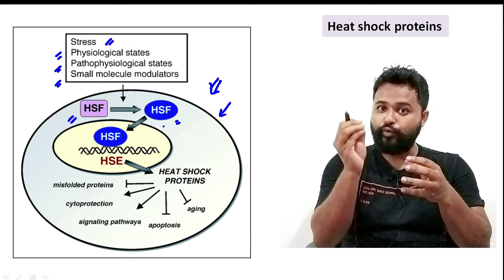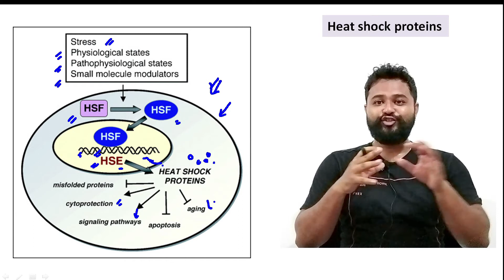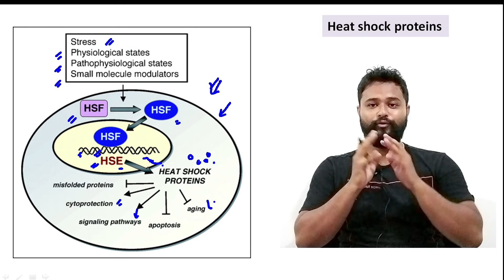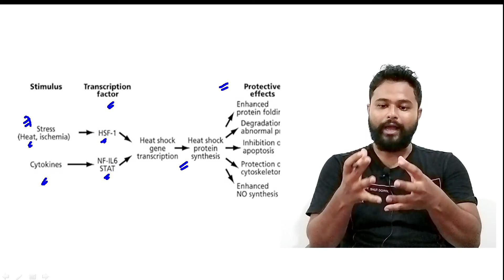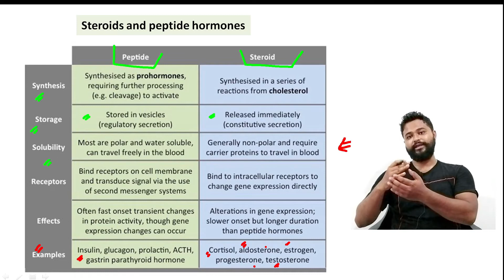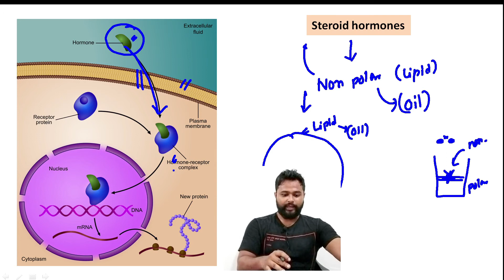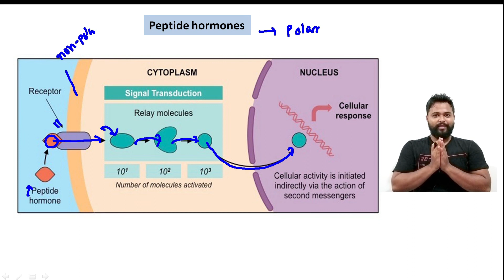Heat Shock proteins|Steroid & peptide hormone| Unit 5 || Class 8 || Axomia Botany || BOTANY MAJOR GU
Viewers get to learn the working mechanism and the concept of heat shock proteins. The regulation of heatr shock proteins is explained in a simple way. Viewers will also learn the difference between steroid and peptide hormones along with their working mechanism. Plzz watch the full length video for more details.

Heat Shock proteins|Steroid & peptide hormone| Unit 5 || Class 8 || Axomia Bio || BOTANY MAJOR GU